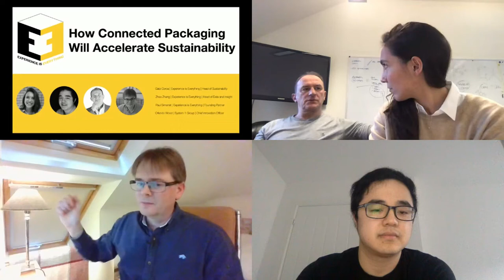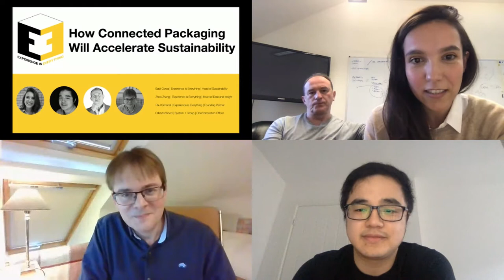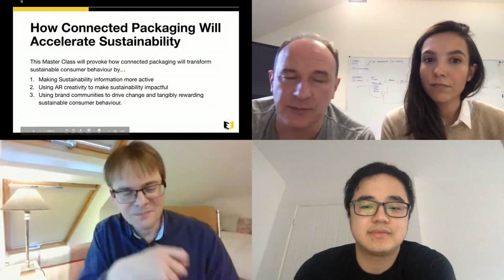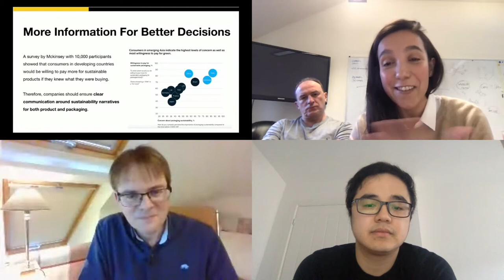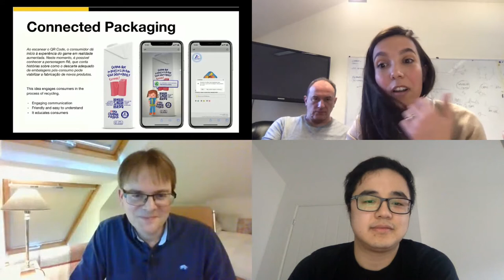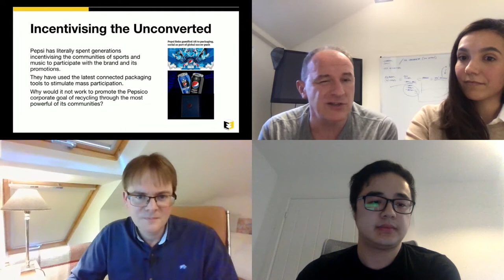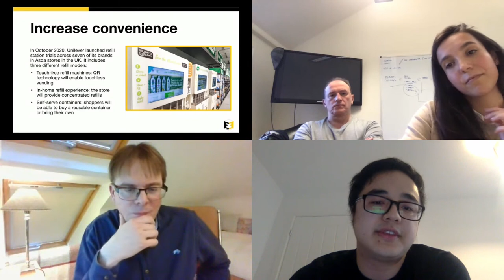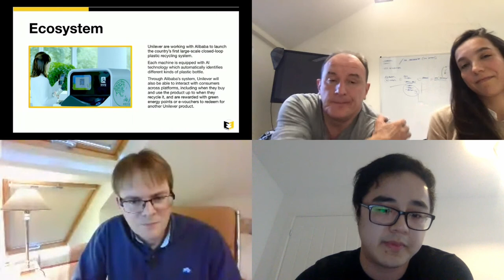How Connected Packaging Will Accelerate Sustainability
This Master Class will provoke how connected packaging will transform sustainable consumer behavior by…

Making Sustainability information more active, using AR creativity to make sustainability impactful, using brand communities to drive change and tangibly rewarding sustainable consumer behaviour.

Speakers
GABRIELA COROA | EXPERIENCE EVERYTHING | HEAD OF SUSTAINABILITY
ORLANDO WOOD | SYSTEM1 GROUP | CHIEF INNOVATION OFFICER
ZHAO ZHANG | DATA STRATEGIST
PAUL SIMONET | EXPERIENCE EVERYTHING | FOUNDING PARTNER

Presented by UKAEG